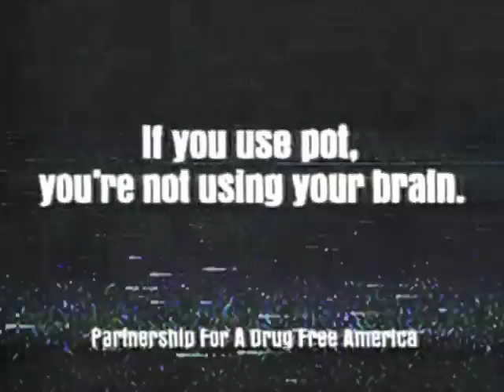"GIT BUCK" Full Length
The FULL version of Dan McGrath's film, GIT BUCK. Enjoy!